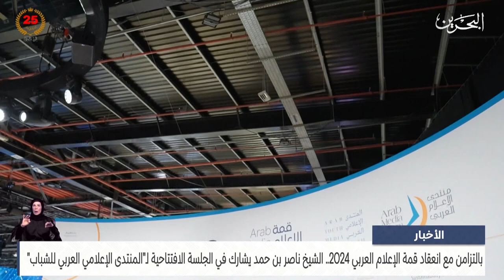مركز الأخبار : سمو الشيخ ناصر بن حمد يشارك في الجلسة الافتتاحية للمنتدى الإعلامي العربي للشباب